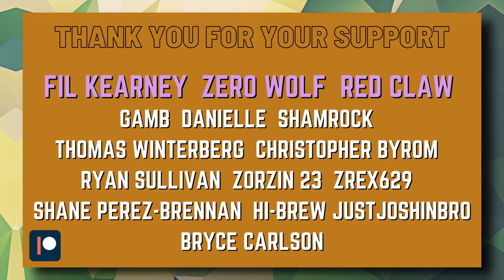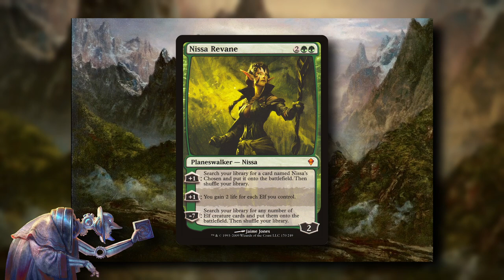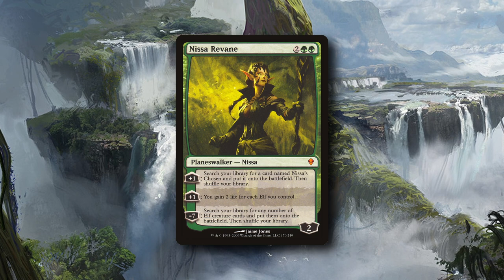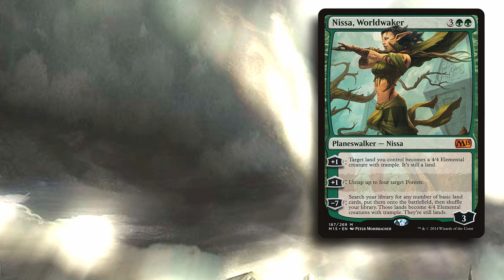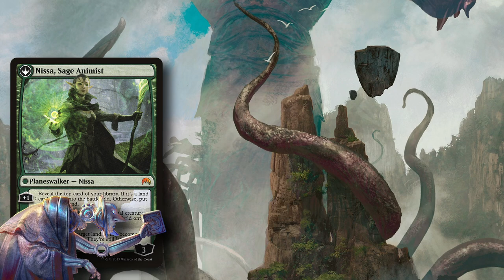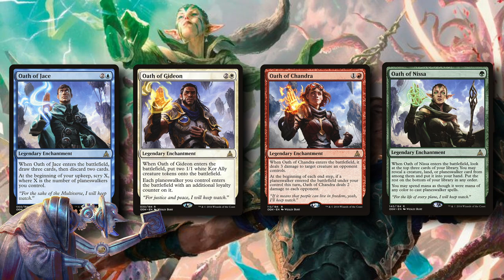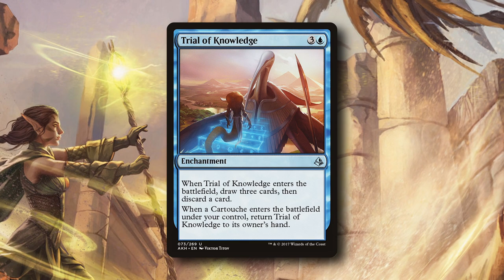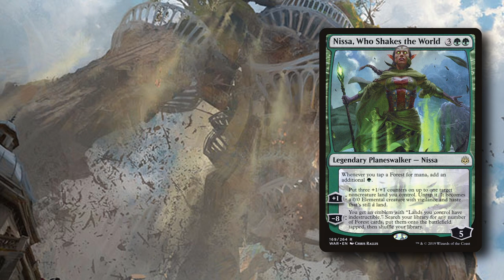Nissa Character Study | A Tale of Regret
The tale of Nissa Revane is an oddly human story once you look into the heart of this character and of the struggles she faced in order to find her herself. Over the course of her character arch we see Nissa change the composition of her colors and thorugh this we can learn a lot about her growth. The best part is that Magic the Gathering is full of these unique characters with captivating stories. So join me in dissecting Nissa through the use of the color pie in this MTG color study.